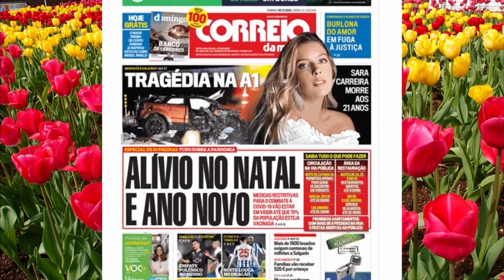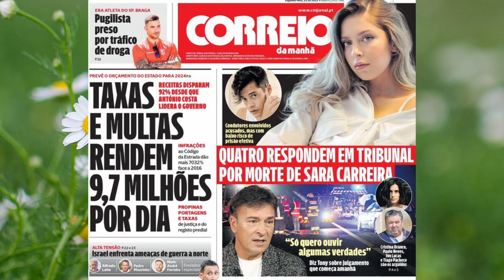Ivo Lucas faz PEDIDO AO TRIBUNAL no processo da morte de Sara Carreira